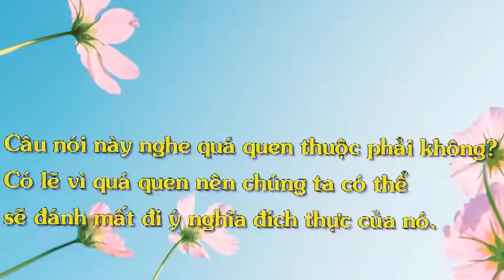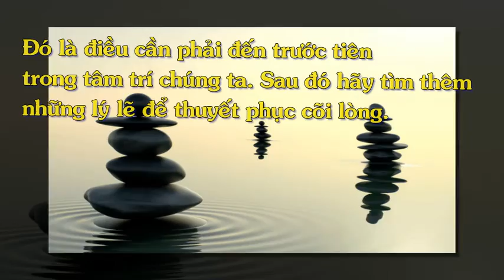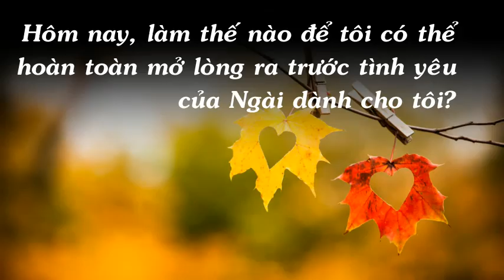Tình thương của Chúa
Lễ Thánh Tâm -2016
Platin. FMA